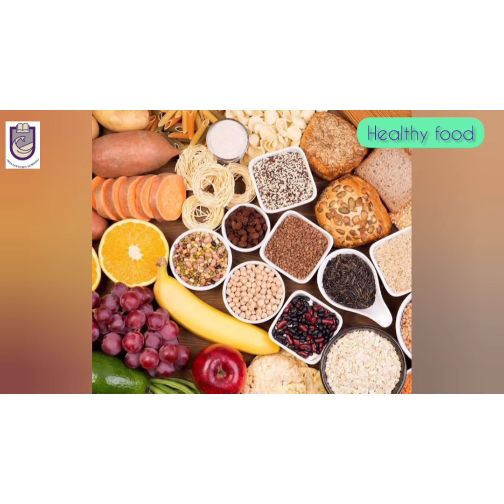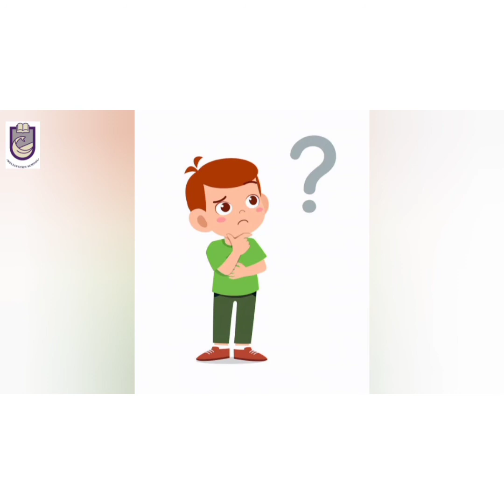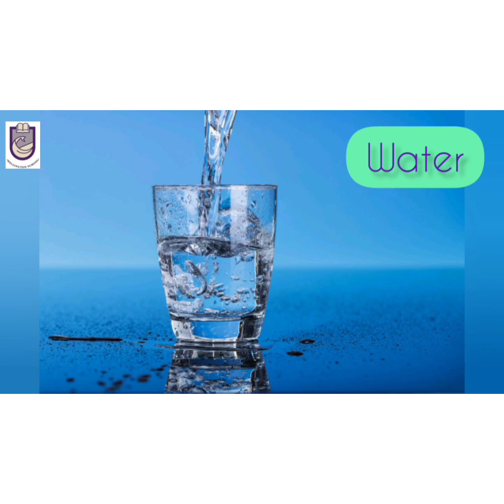English Literacy "Healthy Food and Drinks"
healthy food and drinks